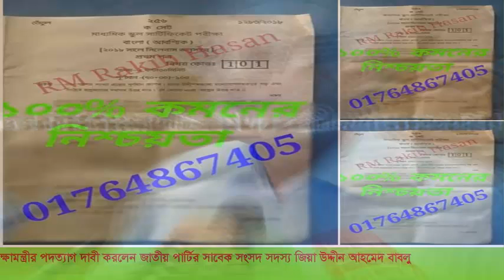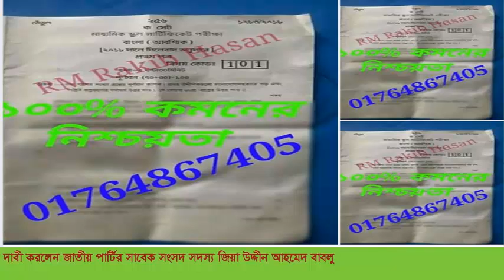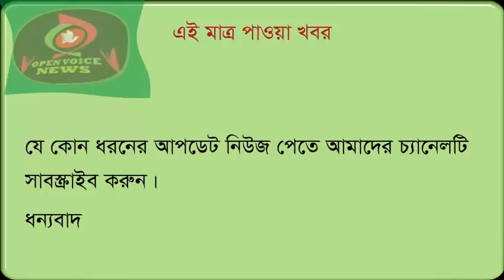Resignation of Education Minister ( শিক্ষামন্ত্রীর পদত্যাগ )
Resignation of education minister for leaking SSC examination English question.This is a viral matter now a days.